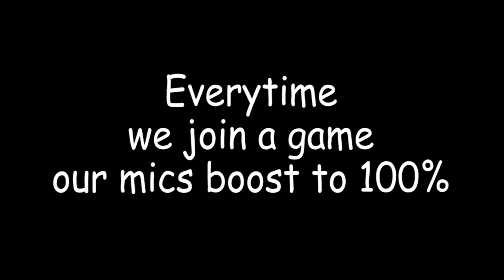MONGOOSE | FUNNY MOMENTS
Just some of the clips from the handsome boi
Love you and ill catch you in the next one!